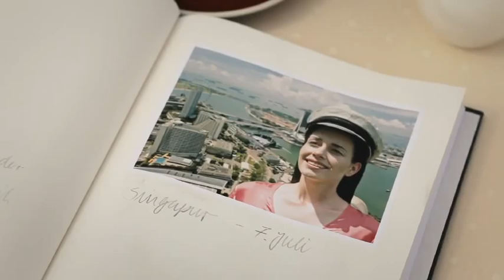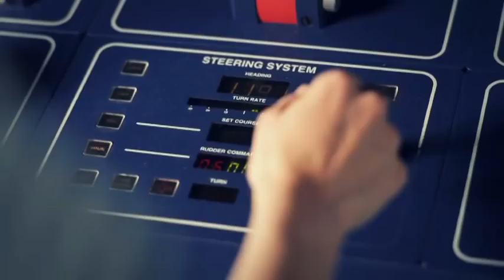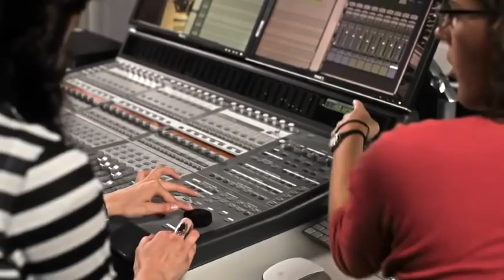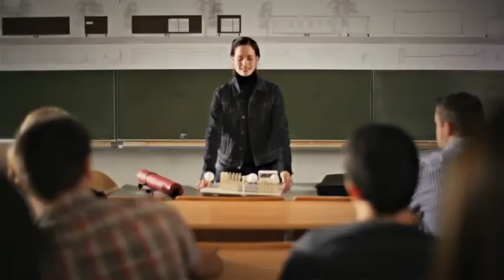Imagefilm der Jade Hochschule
In fünf verschiedenen Rollen zeigt Jessica, welche Studienmöglichkeiten es an der Jade Hochschule gibt, was man mit diesem Studium anfangen kann und welche Freizeitmöglichkeiten es im Nordwesten gibt.

Hauptrolle: Jessica Fellmann, Studentin im Studiengang Tourismuswirtschaft an der Jade Hochschule
Produktion: spoonfilm